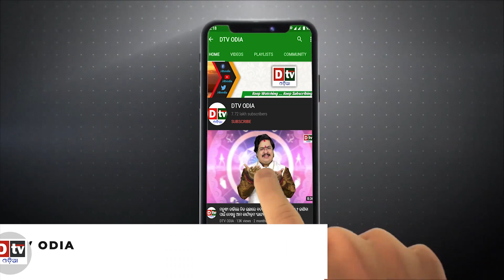ମାଗି ପାଇଁ ଛାଡପତ୍ର | Odia Breaking News | Dtv odia Update news | Latest news in Odia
dtv odia,
odia news live,
odisha news,
odia news,
bhubaneswar news,
odisha news,
ଓଡ଼ିଆ news,
odisha lockdown,
odia news,
maggi noodles
maggi masala noodles
fried maggi noodles
maggi noodles recipe
maggi recipe
maggi masala
egg noodles
masala maggi noodles
veg noodles
masala maggi
egg maggi noodles recipe
maggi masala noodles recipe
noodles recipe
vegetable maggi
street style maggi masala
how to make perfect maggi